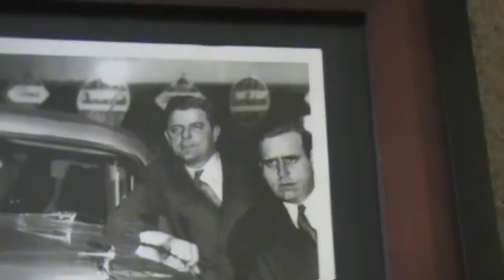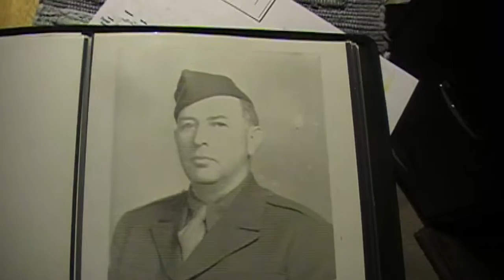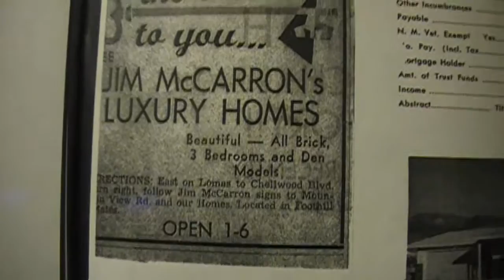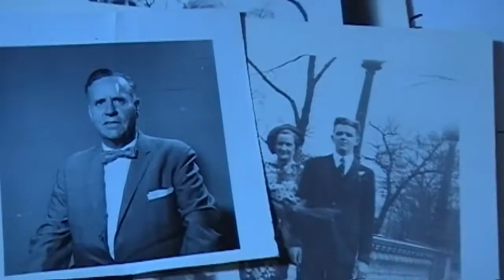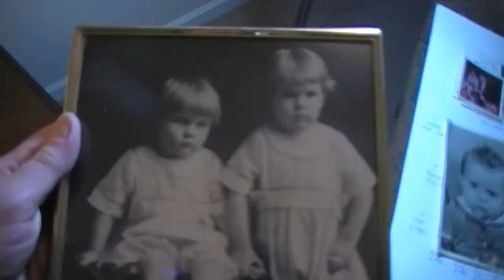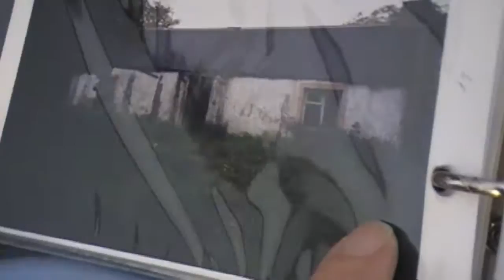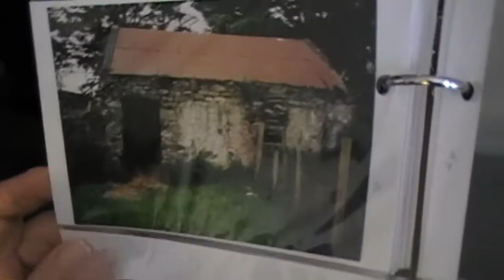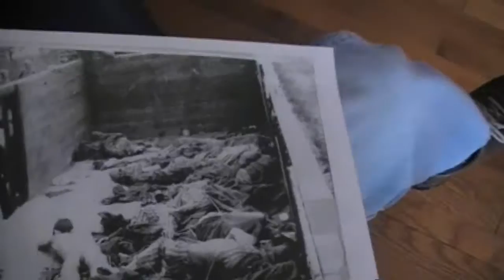McCarron Full Movie